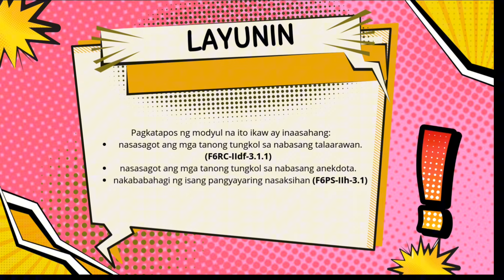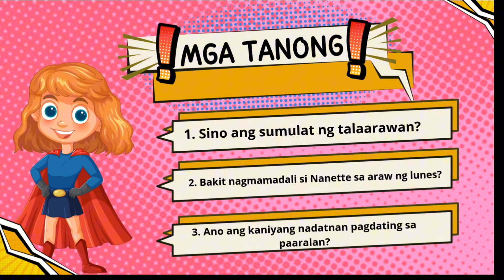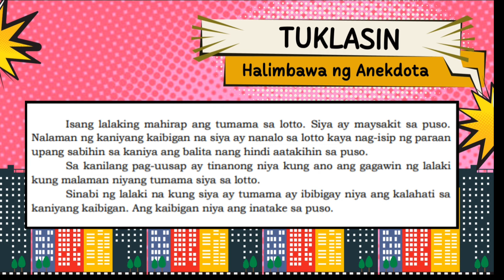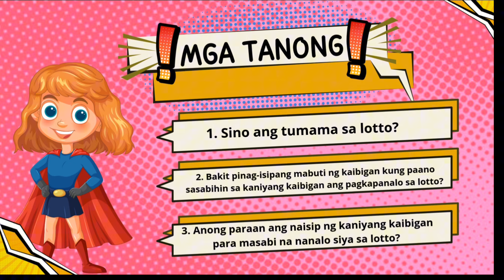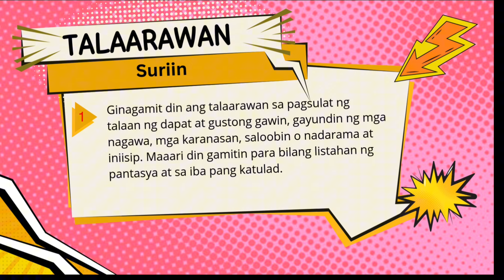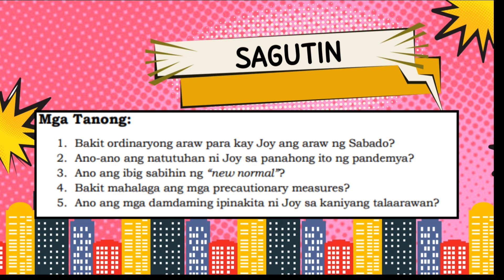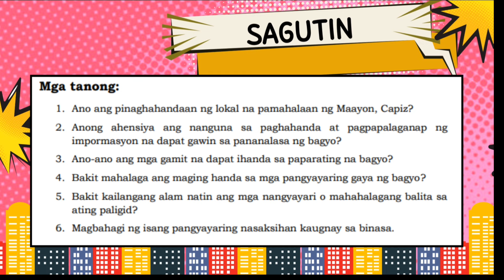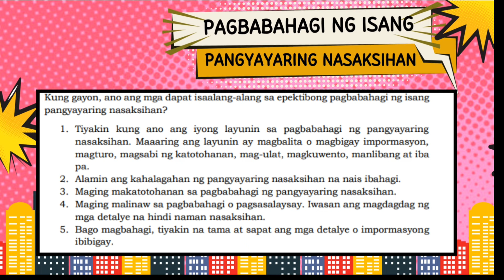FILIPINO 6 Quarter 2 Week 1 - Pagsagot sa mga Tanong Tungkol sa Talaarawan at Anekdota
Pagsagot sa mga Tanong Tungkol sa Talaarawan at Anekdota at Pagbabahagi ng Isang Pangyayaring Nasaksihan